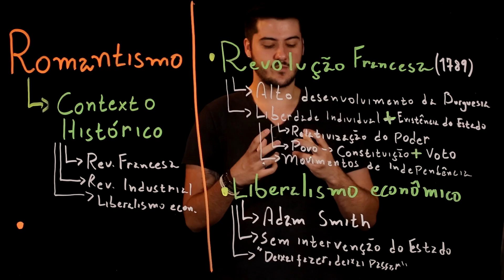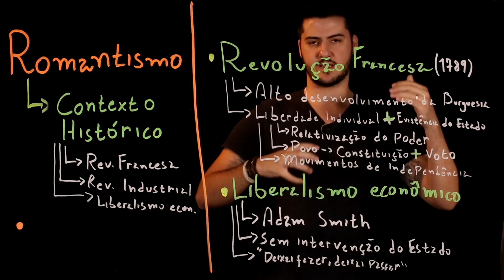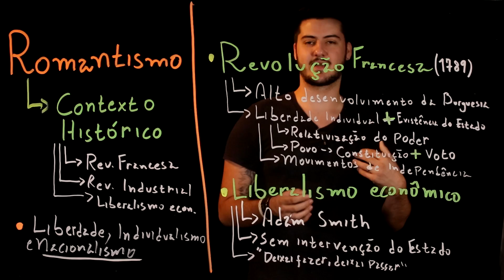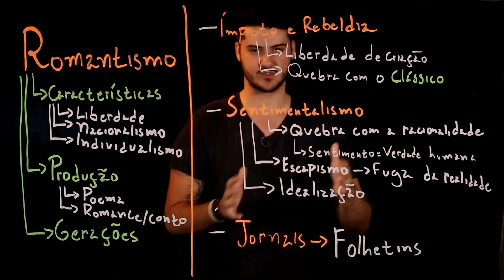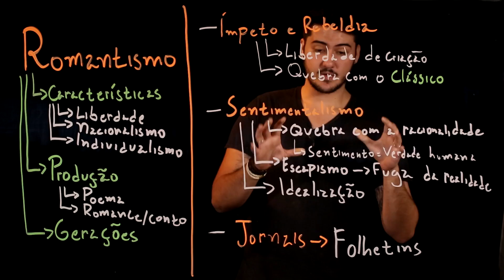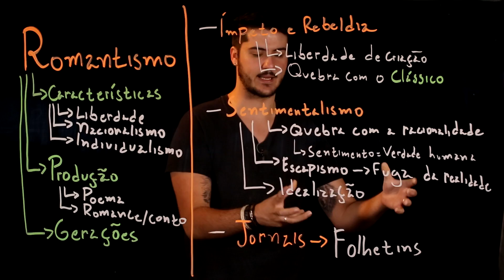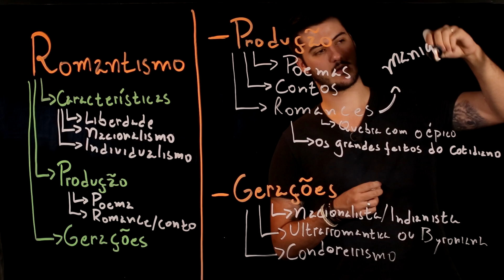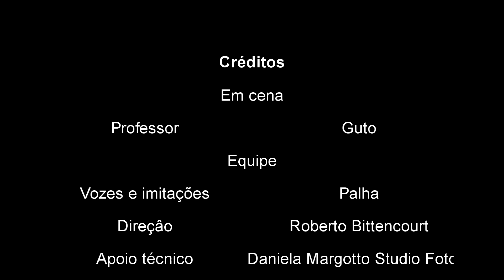Aula 21 ROMANTISMO parte 1